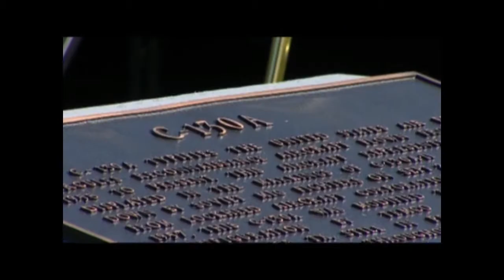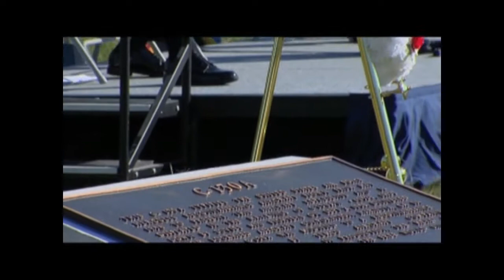50th Anniversary Memorial Ceremony